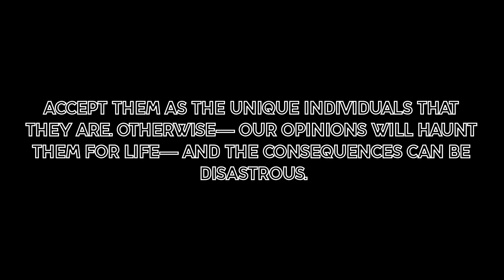A Short Film: Give Me Some Sunshine | Inflation | Frustration | Depression | 2023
Inflation | Frustration | Depression WHY? A SHORT FILM

The world we live in is one of constant challenges and changes. From economic recessions to political unrest, we are constantly confronted with uncertainty on multiple levels. But what can be done to alleviate the pressure? A group of filmmakers have assembled a powerful short film that aims to provide an answer: Inflation | Frustration | Depression. This film follows a group of people struggling to make ends meet as they grapple with their own personal struggles. Through its unique visuals and soundtrack, this film seeks to bring awareness to the reality of how inflation, frustration, and depression can affect us in our daily lives. Read on for more about Inflation | Frustration | Depression and how it speaks truth to power.

Depression

Depression is a mental health disorder that causes a persistent feeling of sadness and loss of interest. It can interfere with your ability to work, study, eat, sleep, and enjoy activities you once enjoyed. Depression can even lead to suicide. If you are experiencing any of these symptoms, it's important to seek professional help.

inflation

Inflation, or the rise in prices of goods and services, can be a major source of frustration for people. When inflation goes up, the purchasing power of people's wages goes down, and this can lead to real economic hardship. In times of high inflation, people may start to feel desperate and may even experience depression.

The film "Inflation | Frustration | Depression SHORT FILM" explores the effects of inflation on people's lives. The film follows the stories of several different people who are struggling to cope with the rising cost of living. We see how inflation affects their relationships, their work, and their mental health. The film provides a powerful look at the human costs of inflation and will leave you feeling both informed and deeply moved.

frustration

Inflation is a common economic problem that can lead to frustration. Inflation occurs when prices for goods and services rise, which can reduce purchasing power and lead to higher costs of living. This can be a major problem for people on fixed incomes, such as retirees.

High inflation can also lead to frustration among workers who may see their wages fail to keep up with rising prices. This can lead to financial difficulties and reduced standard of living. In extreme cases, inflation can lead to social unrest and even violence.

Fortunately, there are ways to combat inflation and protect yourself from its effects. One way is to invest in assets that tend to hold their value during periods of high inflation, such as gold or real estate. Another way is to diversify your income sources so that you're not as reliant on wages that may not keep up with inflation.

No one likes feeling the pinch of inflation, but by taking some steps to prepare for it, you can help lessen its impact on your life.